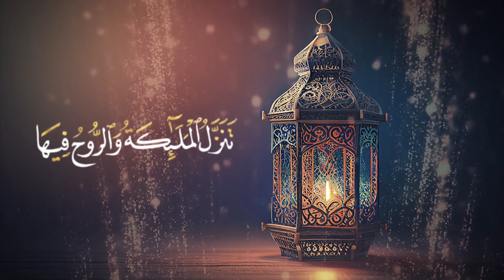سورة القدر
قران كريم